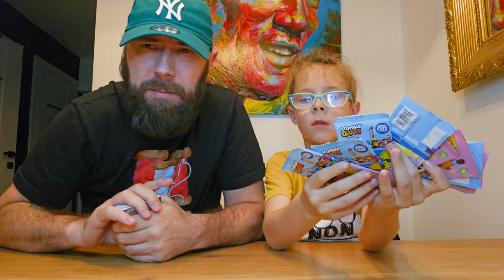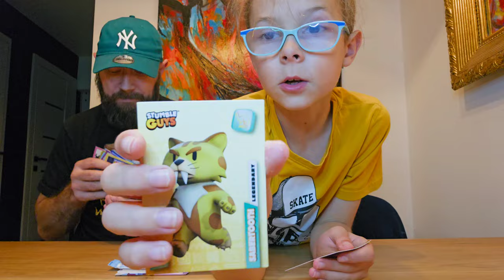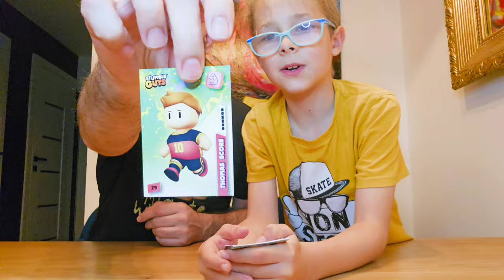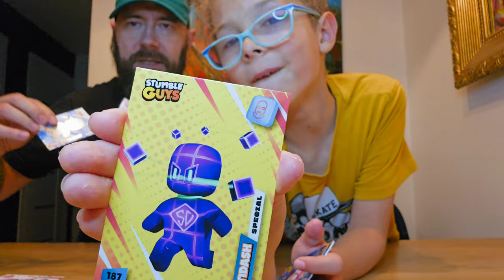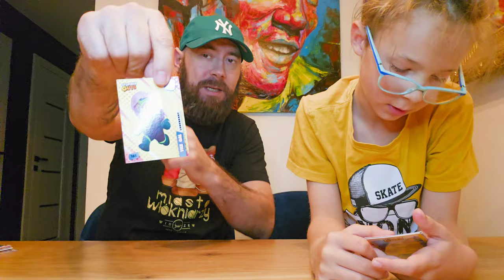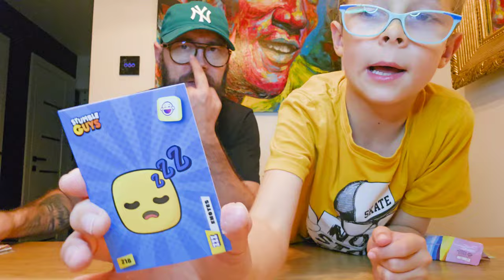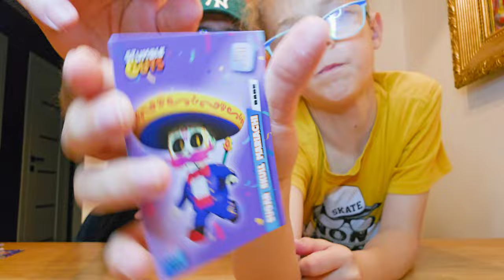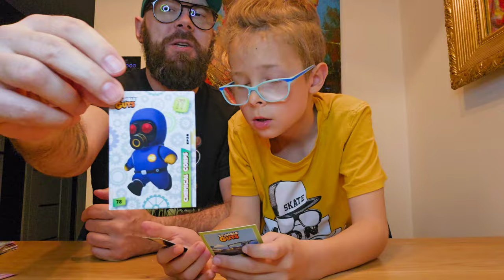60 ORGINALNYCH KARTY ✅️ STUMBLE GUYS ✅️ tym razem trafiliśmy sporo LEGENDARNYCH a TATA założył...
Otwieramy 60 ORGINALNYCH KARTY ✅️ STUMBLE GUYS ✅️ - pierwszy raz Tatuś pokazał się w okularach 🤓🧐😲